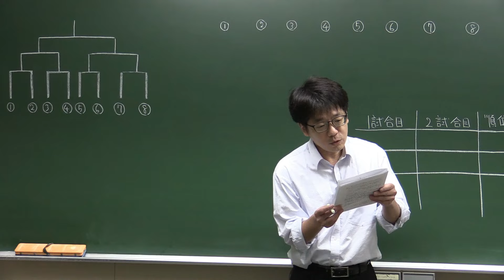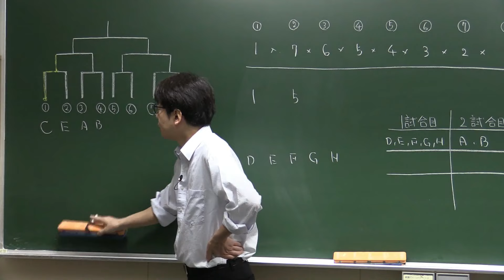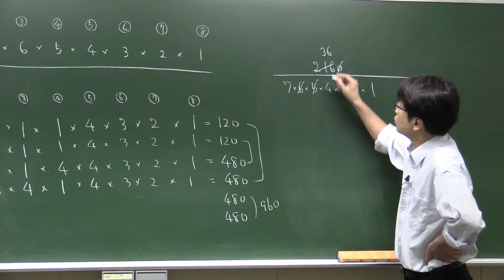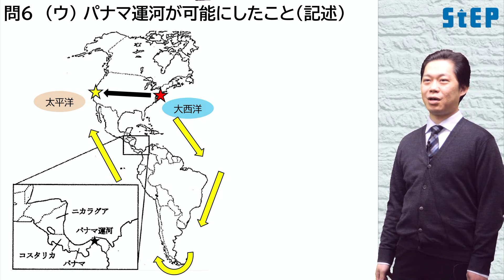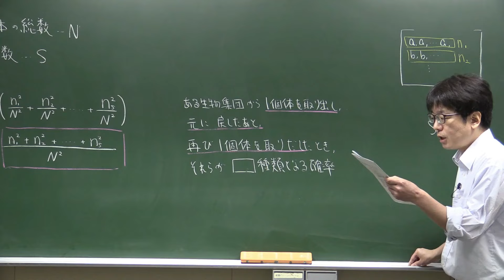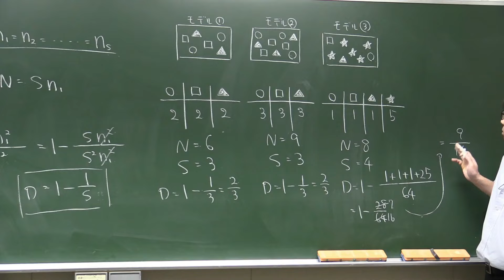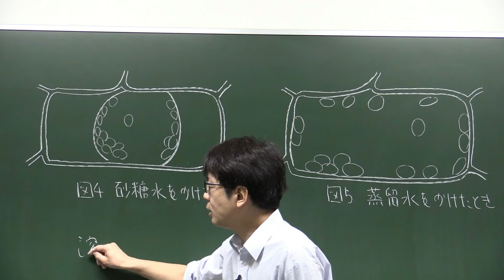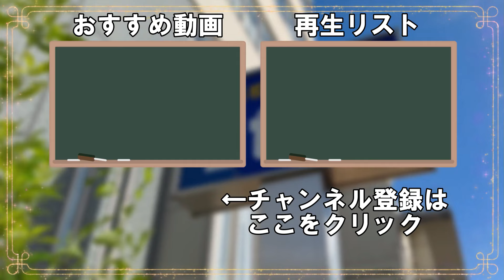【令和６年度神奈川県公立高校入試】特色検査解説‹問６›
2024年２月15日（木）に実施された、令和６年度神奈川県公立高校入試の特色検査の問題解説です。この動画では「問６」の解説を行います。

特色検査は、自己表現検査・実技検査・面接があり、今回解説するのは自己表現検査のうち共通問題を用いたペーパーテスト型の試験です。これは学力向上進学重点校および同エントリー校計18校が共通に実施するもので、合否への影響度が大きいテストです。

この特色検査は、全18校が同じ問題を実施する共通問題（問１・問２）と、県が用意した複数の問題から高校が選択する共通選択問題（問３～問６より２題を高校が選択）からなります。問題および模範解答＆配点（ステップ作成）は以下をご覧ください。

特色検査実施校（18校）は次の通りです。
横浜翠嵐、湘南、柏陽、厚木、川和、横浜緑ケ丘、希望ケ丘、光陵、横浜平沼、横浜国際（国際科）、多摩、横須賀、鎌倉、茅ケ崎北陵、平塚江南、小田原、大和、相模原

※上記のほか、横浜サイエンスフロンティア高校が高校作成の独自問題で、横浜国際高校（国際バカロレアコース）は共通問題＆英文記述問題で特色検査を実施しています。

▼ステップの合格実績
ステップは全国学習塾協会の自主基準に則り、実績を集計しています。

‹チャプター›
0:00 （ア）の解説
18:56 （イ）の解説
20:08 （ウ）の解説
21:52 （エ）（ⅰ）の解説
30:09 （エ）（ⅱ）の解説
38:22 （オ）の解説